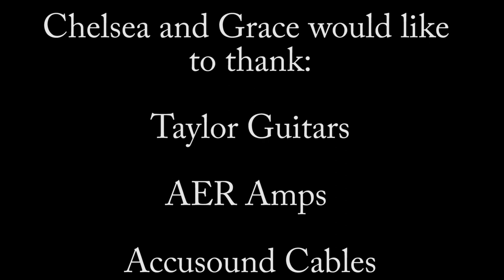A Tribute to Django Reinhardt - Rhythm Futur - Chelsea and Grace Constable - Taylor Guitars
**Check out my debut EP (Chelsea Constable Part 1) featuring Steve Morse, Paul Gilbert, Doyle Dykes, Trey Hensley, and my 15 year old sister, Grace Constable!

Hey everyone, it's Chelsea Constable.  Wanted everyone to hear how versatile our amazing Taylor Guitars are!  Grace is playing the 812ce (rhythm guitar) and I am playing one of my favorite Taylor's - the amazing 714ce (lead/rhythm guitar).  This particular piece is by one of my favorite guitarist, Mr. Django Reinhardt.  Hope you enjoy our interpretation of "Rhythm Futur"!  A very special thanks to Taylor Guitars, Martin Walters, Tim Altonen, and my sister Grace for holding down the amazing timing in the rhythm on this, not to mention using a thumb-pick to do this with!  Also, I added the bass after the fact.